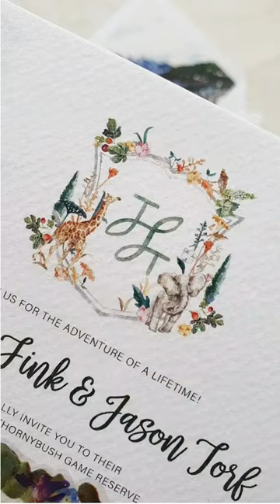Sample diving where we'll pull out 1 invite suite and tell you the story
In our studio, your love story becomes a work of art, a visual celebration that begins with 'Yes' and invites 'Forever'. Today's story is about love in the wild, will your story be next?

In this video, our bride and groom dreamed of a wedding that captured the spirit of the safari they loved. They wanted their guests to feel the excitement of the wild and the warmth of sunset on the savannah.

The bride requested that the invitation suite began with the illustration of giraffes, showcasing the beauty of African plains.

We brought them to life with vibrant watercolor illustration, ensuring each stroke embodied the lively essence our clients wished to capture.

The result? An invitation suite that didn't just announce a wedding but promised an unforgettable experience.

invitation wedding